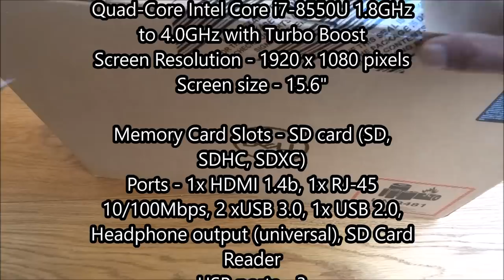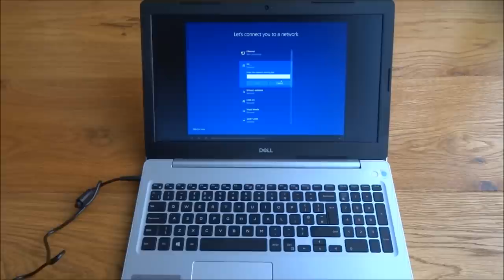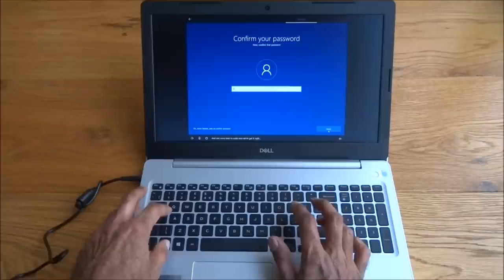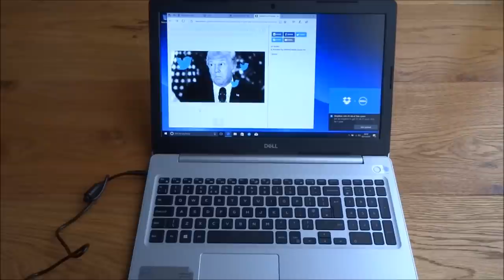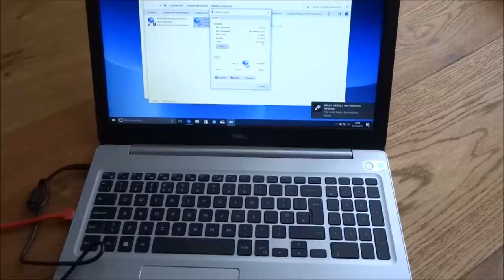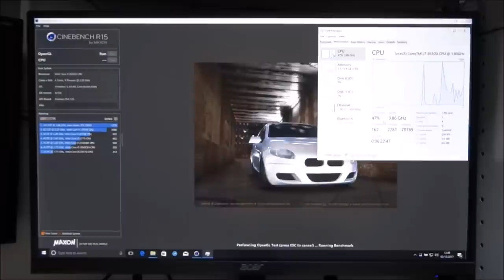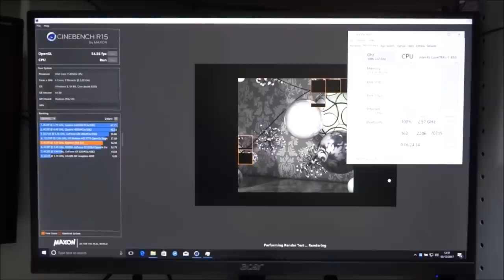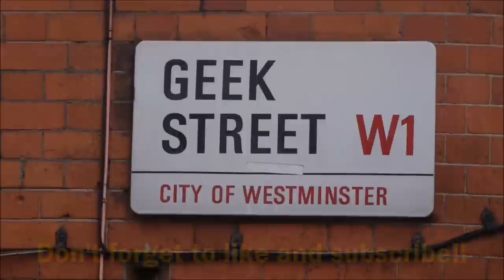Dell Inspiron 15 5570 Laptop, Intel i7,16GB RAM, 256GB SSD/2TB HDD [Hands on Review and Test]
Make sure you check you the Laptop and Tablet ALL IN ONE! HP EliteBook x360 1030 Unboxing and Review

Dell Inspiron 15 5570 Laptop, Intel Core i7, 16GB RAM, AMD Radeon 530, 2TB HDD, 256GB SSD, 15.6”, Full HD, Silver

Product description

As software demands increase, you need to be sure your computer will be up to the job. This incarnation of the Dell Inspiron 15 5570 laptop has 16GB of RAM, an 8th generation Quad-Core Intel i7 processor, a huge Hard Disk Drive (HDD), along with a Solid State Drive (SSD) and a beautiful 15.6” Full HD screen. It will boot up in moments and fly through your work requirements with ease.

Power processor
Fitted with an Intel 8th generation, Quad-Core i7 processor and 16GB of RAM, the Dell Inspiron 15 5570 will breeze effortlessly through your computing needs. With enough onboard power for you to work with multiple demanding applications open, you’ll happily experience flawless multi-tasking, without interruption.

The Dell Inspiron 15 5570’s 256GB Solid State Drive gives you the capacity to store your documents and media, while ensuring quicker and reliable access to your files and programs. SSDs are far faster than regular hard drives. Ingeniously, SSDs don't use moving parts to work, which makes them far more dependable and also quieter.

Great entertainment
Thanks to its crisp 15.6”, Full HD screen, viewing your high resolution photos, films and videos will be a luxurious pleasure. It has been designed to convey stunning, immersive images and it makes for a great gaming and multimedia experience.

Connecting your other devices
The USB ports allow for ultra-fast data transfer bandwidth of up to 10 gigabits per second, so you can download media files quicker. The SD card slot offers a convenient way to upload your photos and videos, while Bluetooth enables you to send data wirelessly between devices.